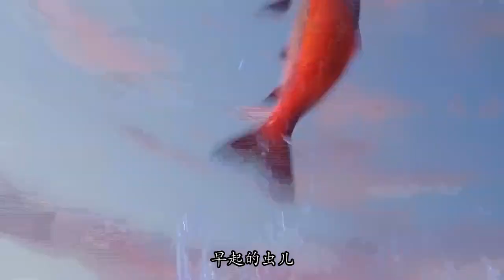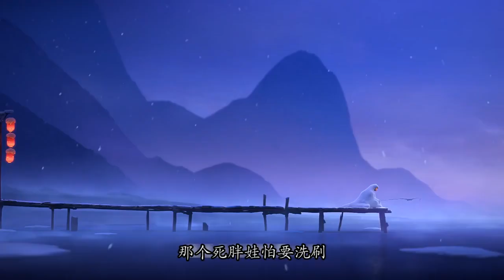mọi chuyện sẽ như thế nào | quảng cáo sáng tạo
➤nhận tin tức và thông tin chi tiết về sản phẩm hàng tuần để giúp bạn xây dựng sản phẩm mà khách hàng yêu thích